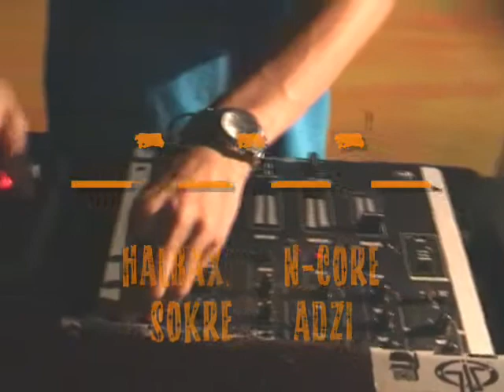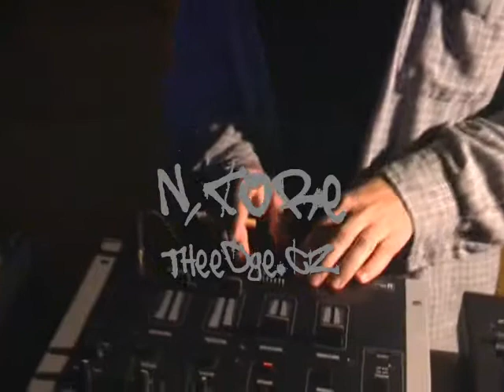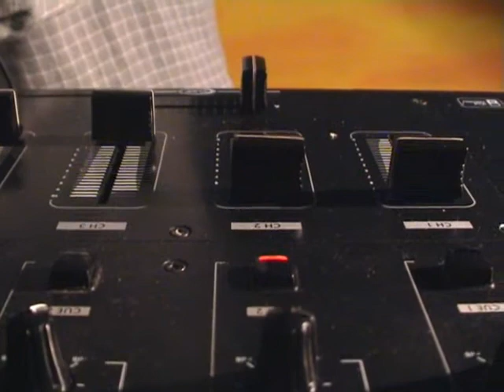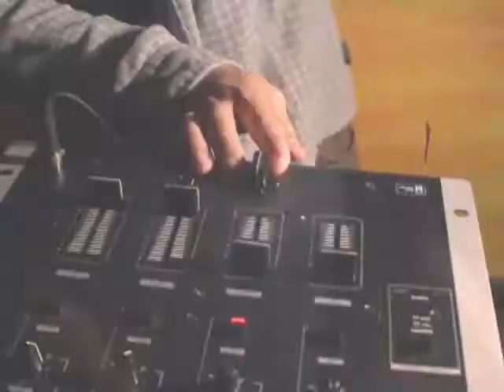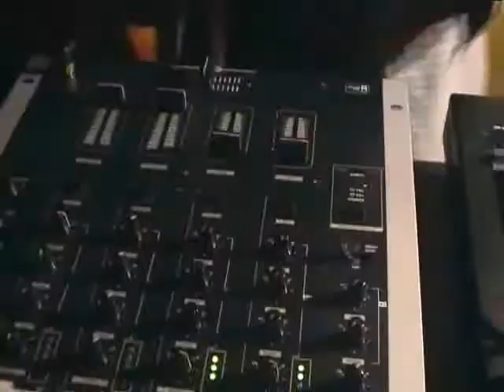Drum ReactionZ @ Guru Music club ( Praha 8) - 30.5.2009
Theedge.cz - Fretnoiz Records and Guru Music Club present:
D R U M    R e a c t i o n Z
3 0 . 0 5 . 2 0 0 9 (Guru)...

DJs: HalbaX, n-Core, SoKrE, ADZi...